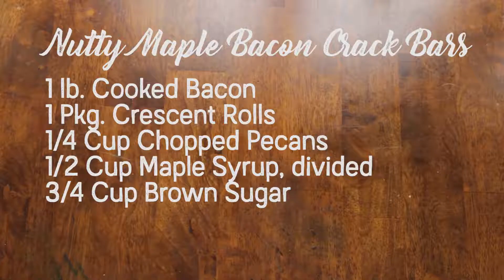Quick Bites: Nutty Maple Bacon Crack Bars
THESE. ARE. CRACK. They're SO addicting, making them the PERFECT dish to bring to parties and dinners! People will think you're a bacon genius!
Also, if you love what you see here, please "Like", "Favorite", and "Share" it with your friends and family. :-)

The Wine Country Gift Basket YouTube Channel offers a variety of videos, from creative culinary “how-to’s” that will impress party guests, to wine country lifestyle stories from the natives who live there. We’ve interviewed experts and enthusiasts alike on small plate, beverage, dessert and appetizer recipes perfect for home entertaining. Ideas such as sangria recipes, pasta dishes, and kid-friendly snacks become reality, and we are confident that our quick and easy appetizers will satisfy needs for any dinner party or event. Our chefs and food enthusiasts have covered everything from Crockpot and slow-cooker meals to alcoholic beverage recipes, as well as desserts and cocktails to suit any season or holiday. Additionally, the stories that our winemakers, sommeliers, and vintners share with us will give you new perspectives and fresh takes on Napa Valley and the wines they love. These wine country insiders divulge information on the best that wine country living has to offer, and paint the perfect picture of just how beautiful wine regions are across the globe.